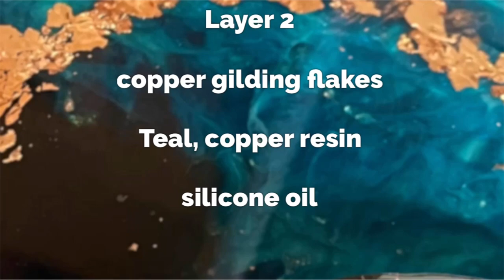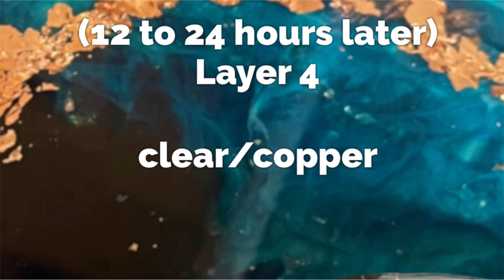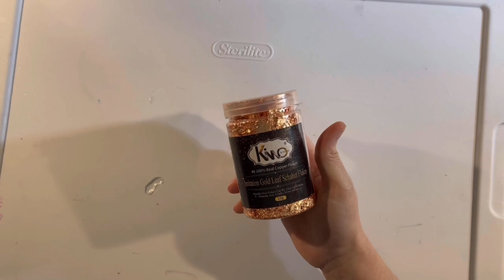Resin Design Tutorial: Peacock and copper using silicone oil and gilding flakes, amazing 3D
Here is the stunning Peacock and Copper color scheme in a 16 inch tray.  Doing this design on a larger space gives if more of a glamorous look, you can see each layer and the colors are just stunning! :-)

00:00 Peacock and Tray
00:10 Prep the tray
03:27 Layer 2
10:56 Layer 3
18:42 Layer 4
22:21 Final Layer
24:51 Finished

Tape: this tape is called “drape tape” even though the packaging is called painters tape (the guys at Lowe’s explained why I couldn’t google it (LOL)

Basics Mars Black (base color)
Castin Craft white
Transparent teal Dr. Ph Martin’s TEAL ink
Turquoise - ceramcoat by delta creative
Rezin Arte Aquamarine

Metallic Copper: Mehron Makeup Power
Rose Gold/Copper

Copper Gilding flakes used:
Nuvo flakes (in 3 colors) I used silver
Silicone Oil

Typical tools I use:
Torch Heat gun – I have a red version of this one Heat gun tips and nozzles
120 Sand Paper Grit Dremel bit
Tape: this tape is called “drape tape” even though the packaging is called painters tape (the guys ate Lowe’s explained why I couldn’t google it (LOL)